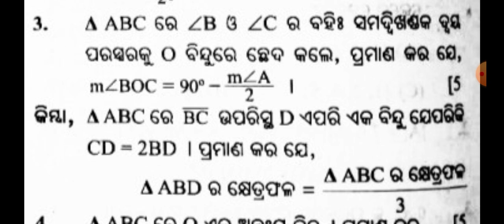SA1 Subjective Question Paper for Class 9/9th class sa1 question paper 2022-23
SA1 Subjective Question Paper for Class 9 math/9th class sa1 question paper 2022-23

SA1 Question Paper for Class 9 Math
9th class sa1 question papper 22-23
Odisha 9th Class Question Paper 2022
Summative Assessment 1 Question Papers Class 9 2022
SA1 Question Paper for Class 9 Maths